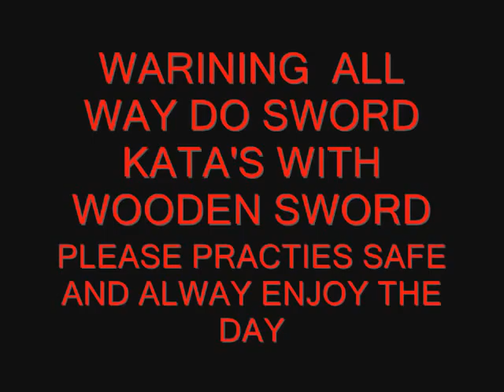BRAKE DOWN SHINOBI SWORD KATA 2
BRAKE DOWN SHINOBI SWORD KATA 2 THIS  A GOOD DAY TO BRAKE THEM DOWN SWORD KATA THIS JUST SOME THERE LOT MORE